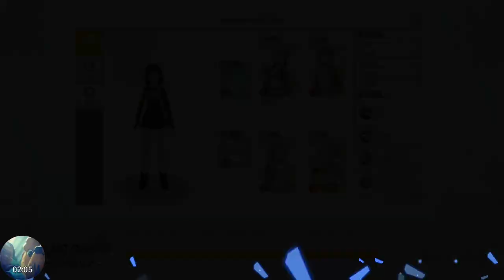[SAO: IF] Ranking Event: Evil Gaze Hunt (Ranking Dungeon Advanced (Solo); Lv 70) My Gear Stats